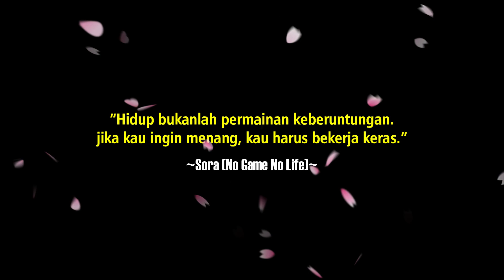Karakter Inilah Yang Bakal Mengalahkan Ryomen Sukuna Di Akhir Cerita Jujutsu Kaisen...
selamat datang kembali di channel audian audina ya
di kesempatan kali ini saya bahas jujutsu kaisen lagi
dan ini adalah tentang karakter yang bakal mengalahkan sukuna di akhir cerita
penasaran kan siapa
makanya tonton aja video ini sampai selesai ya
jangan lupa disubscribe juga